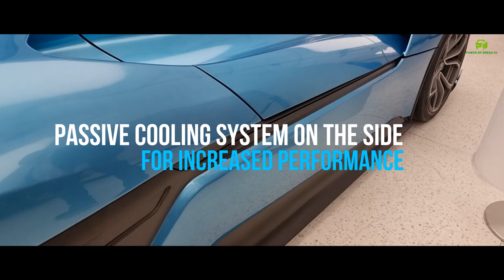NIO EP9 - 1360HP | One of World's Fastest Electric Car | Power of Green | Review | Info | Trending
This is the new NIO EP9. Fastest Autonomous Car in World!

POWER OF GREEN EV

This video is shot with Samsung Galaxy S21 Ultra

GENERAL AND KNOWLEDGE PURPOSE ONLY